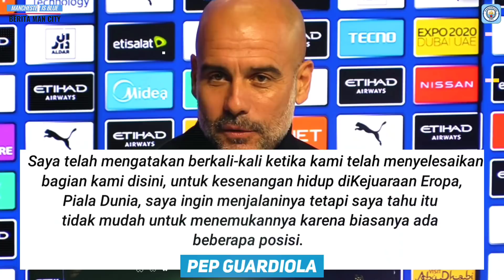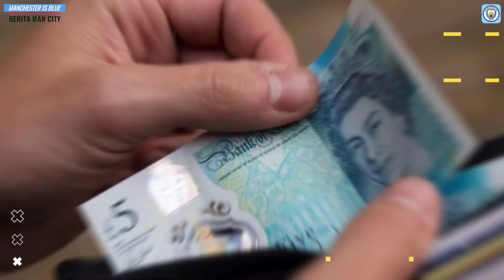CITY MENANG😍2-1 Prediksi Tepat😃Gundogan Gacor🔥Hujan Salju Fernandinho Gacor😍Ferran Torres Ke Barca